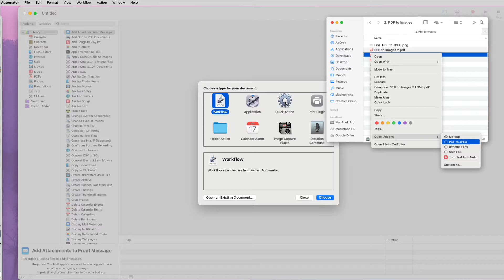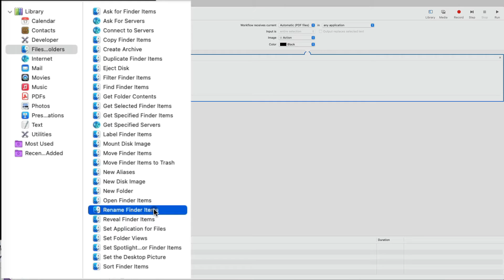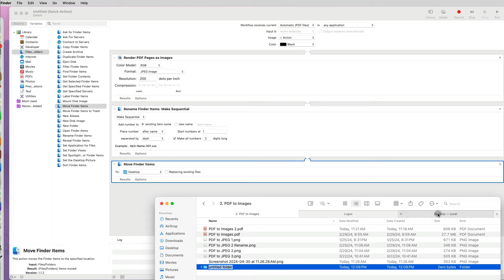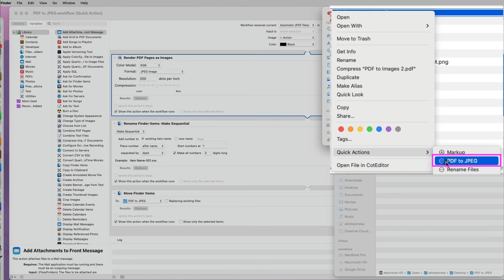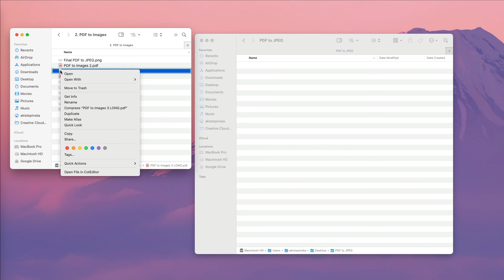How to Convert a PDF to Separate Images with Automator on Mac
I will show you how you can quickly create a Folder Action with Automator on Mac to convert a PDF into separate image files. Don't be intimidated by Automator, I will show you how you can automate tasks on Mac easily with this app.